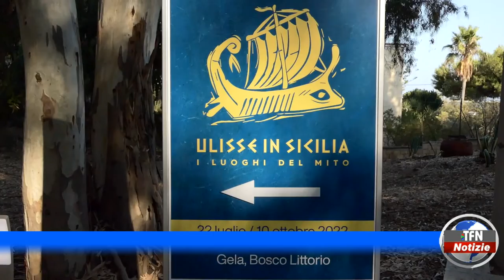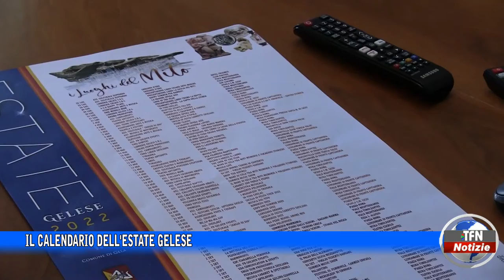Il calendario dell'Estate gelese